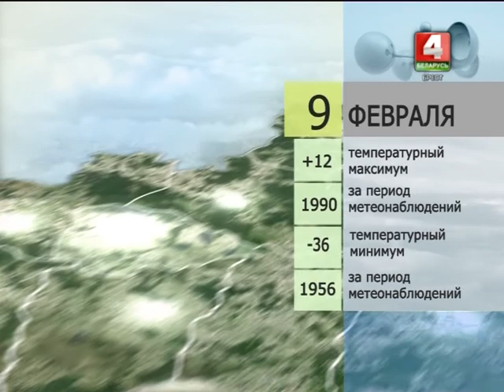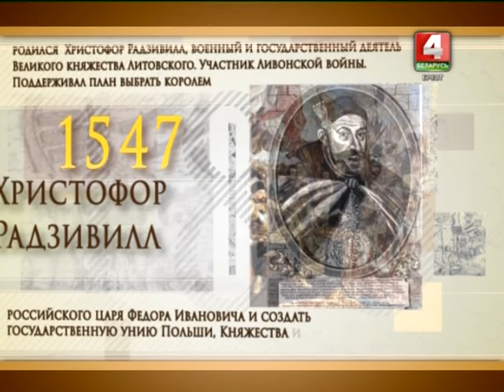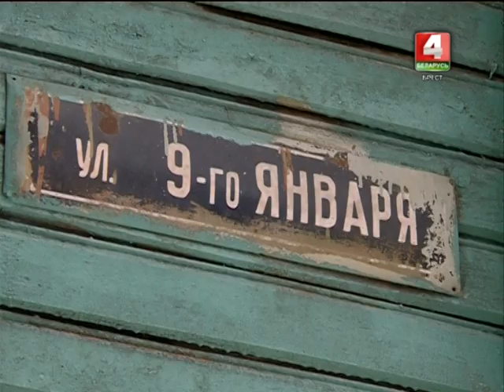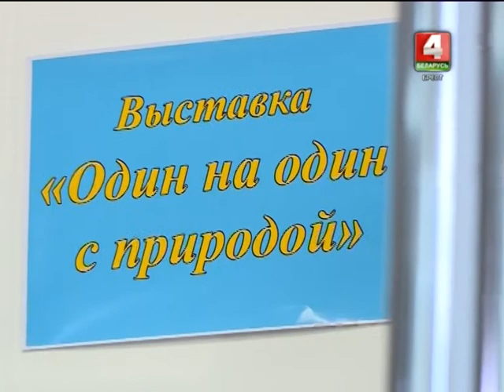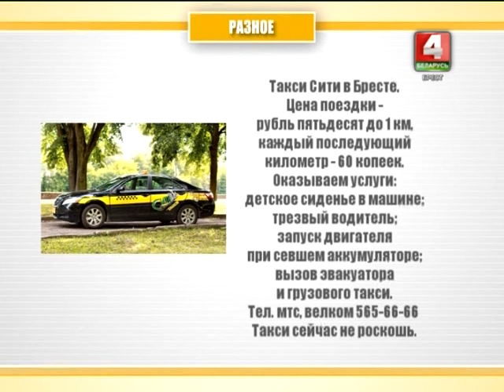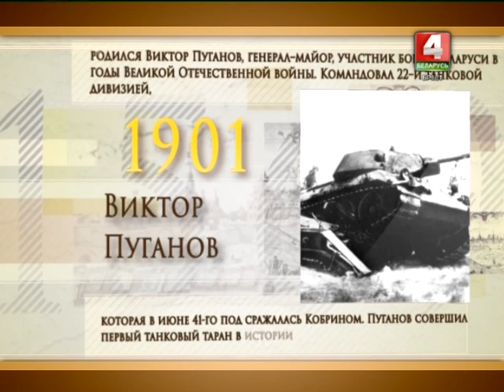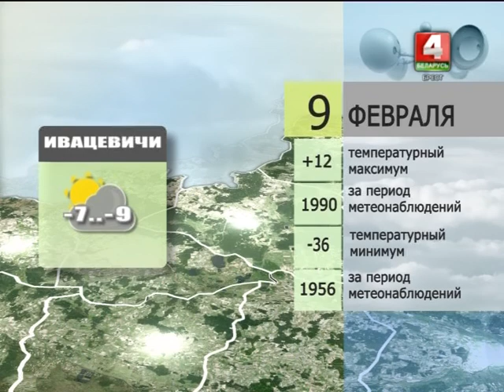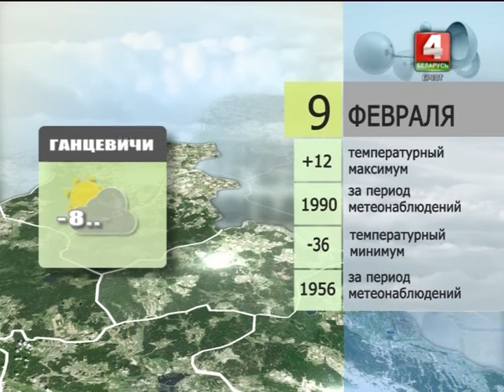Утренний эспрессо 09-02-17